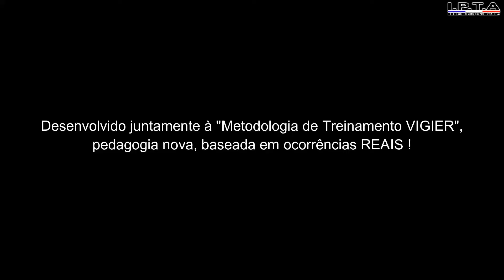CLOSE QUARTERS COMBAT - CQC - nivel 1 by Alexandre Vigier & IPTA. Hardcore Training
CLOSE QUARTERS COMBAT -CQC nivel 1- (COMBAT EN LOCALITE)
réaliser conjointement avec la "Méthode d'entrainement VIGIER",
qui vise a travailler le stress au combat, les réflexes cérébro-musculaires et l’apprentissage par l’expérience propre.

Il s'agit d'une forme d'entrainement neuve pour les Policiers généralistes,
déjà testé sur le terrain qui utilise les retours d’expériences professionnels réels du quotidiens des agents de la force publique.
Fait par et pour la Police !

CETTE MÉTHODE A DÉJÀ SAUVE DES VIES !

Techniques testé et validé en situations reel d'interventions de Police et de Combat !!!

TOI AUSSI CONTRIBUE A SAUVE LA VIE DE FONCTIONNAIRE DE POLICE :
Si vous aussi vous avez été victime d'une intervention qui s'est mal passé, envoyé nous votre feedback in-box, notre équipe d'instructeur travaillera sur votre retour afin de trouver une solution a ce cas précis et repasser ce retour d'expérience aux autre collégues : ENSEMBLE, NOUS SOMMES FORT !!

"NOTRE PREMIÈRE MISSION EST DE RENTRER EN VIE A LA MAISON"